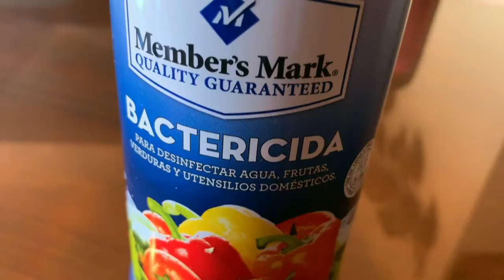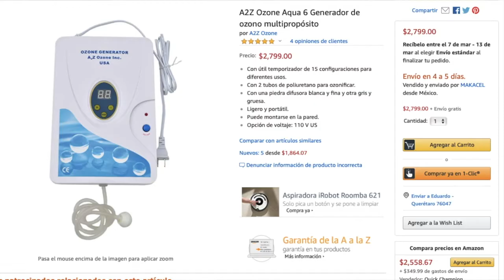¿Cómo lavar y desinfectar el cilantro sin el uso de químicos, de una forma sana y natural?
¿Cómo lavar y desinfectar el cilantro sin el uso de químicos, de una forma sana y natural?. Conoce la respuesta a estas preguntas en nuestra nueva sección PiensaSano, con Sofía Arias.

¿Te perdiste nuestros últimos episodios de NaranjaVerde? los puedes ver aquí

¿Cómo cocer los nopales para que te queden lo más verdes posible y quitarles lo baboso?

Si estás interesad@ en ver más videos de #PiensaSano te invitamos a que cheques la Lista de Reproducción de este programa.